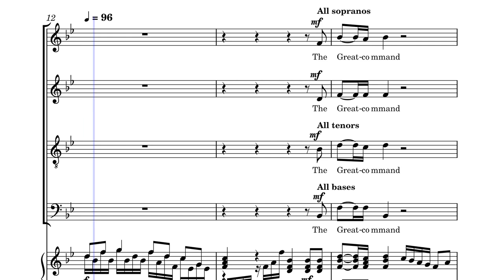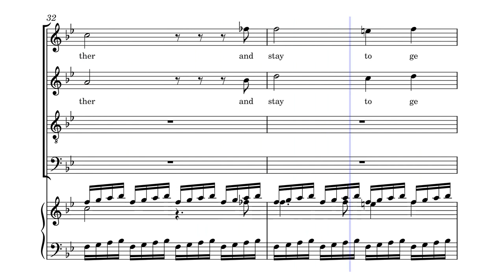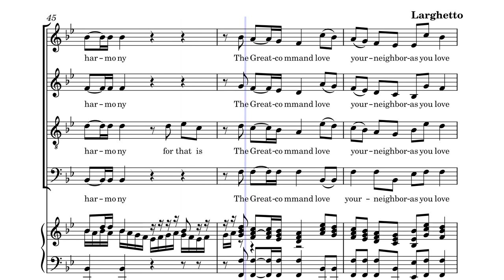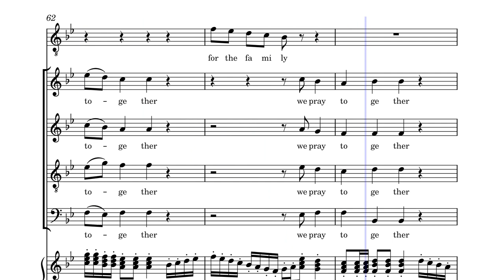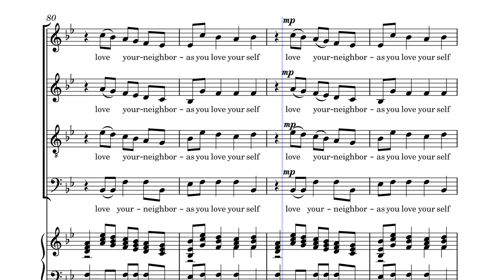THE_GREAT_COMMAND by composed byB A LUSIMBA